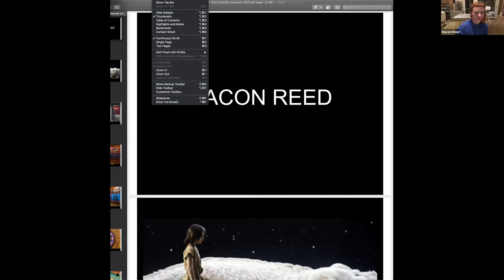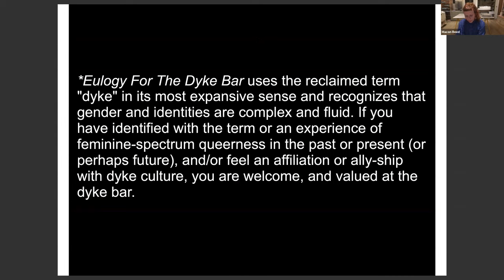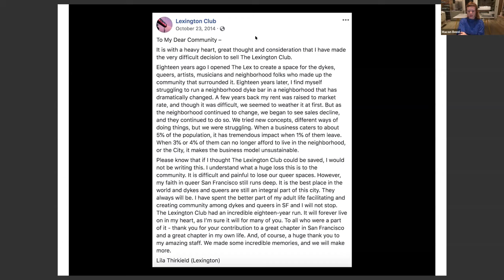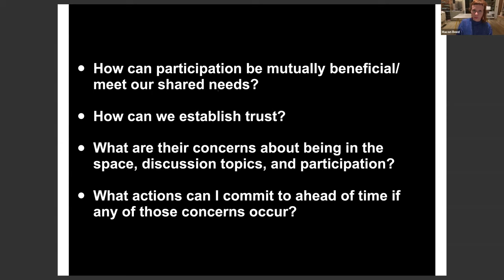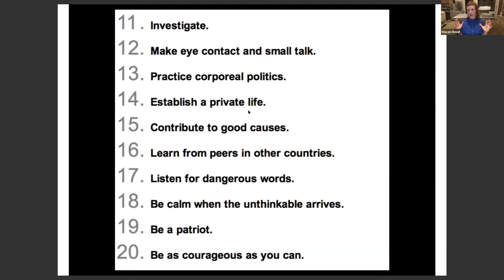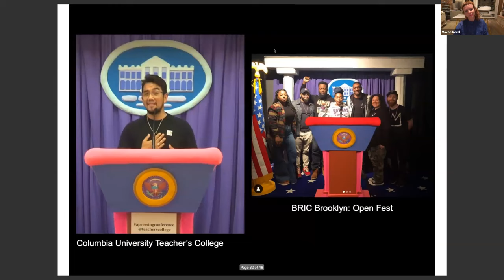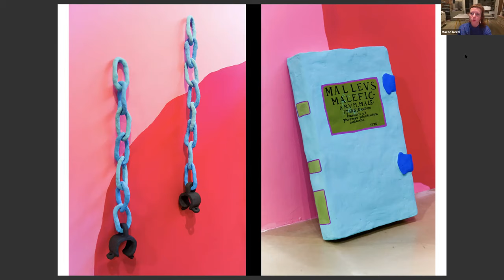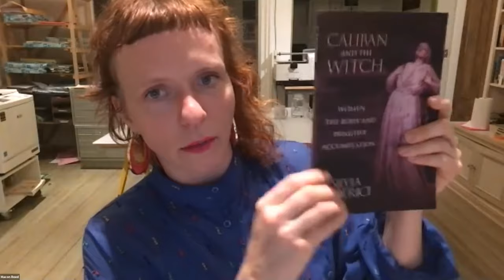Macon Reed - MFA-IA Winter 2021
Presented by the Sierra Nevada University MFA in Interdisciplinary Arts program as part of our online artist lecture series.

Macon Reed is an artist working in sculpture, installation, video, radio documentary, painting, and participatory projects. Her work has shown at venues including PULSE NYC Special Projects, BRIC Media Arts, ABC No Rio, The Kitchen, Art F City FAGallery, Chicago Cultural Center, Mana Contemporary, Roots & Culture, Museum of Contemporary Art Chicago, ICA Baltimore, and Athens Museum of Queer Arts in Greece. Reed completed her MFA at the University of Illinois at Chicago as a University Fellow in 2013 and received her BFA from Virginia Commonwealth University in 2007. Additionally she studied Radio Documentary at the Salt Institute for Documentary Studies and Physical Theater at the Dah International School in Belgrade. Most recently Reed was an artist in residence at the Skowhegan School of Painting and Sculpture and a Research Fellow at Eyebeam Center for Art+Technology.

Sierra Nevada University is the only four-year college at Lake Tahoe. SNU is a private university offering an interdisciplinary campus and curriculum that uses an entrepreneurial approach to all disciplines. Sierra Nevada University has a dedicated faculty that challenges students to take an active role in their education. Scholarships are available to make a great education affordable.

This low-residency MFA program at SNU uses an interdisciplinary approach to art-making. The program encourages participants to consider how we engage in the material and social worlds of our respective environments--from personal, to political, to planetary.